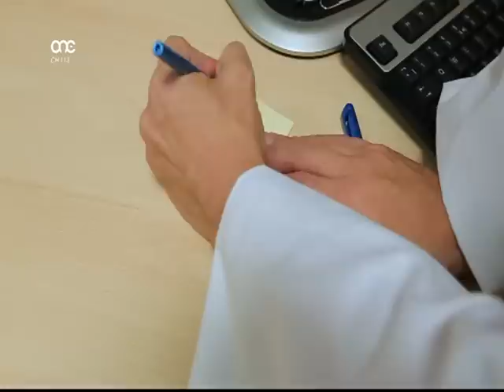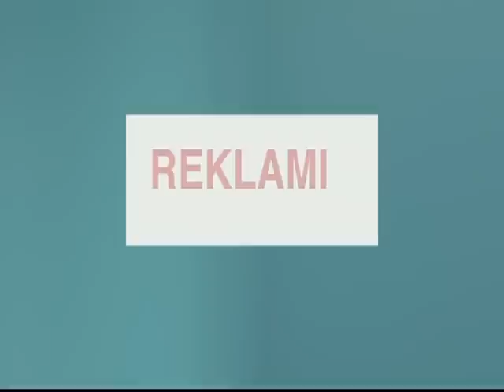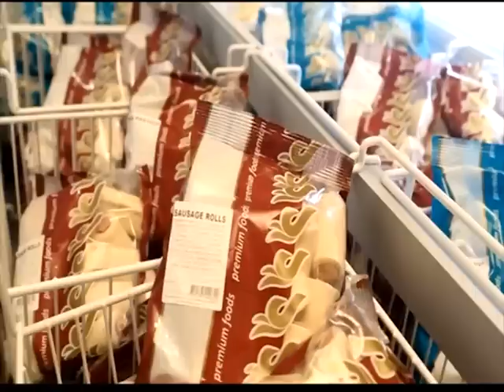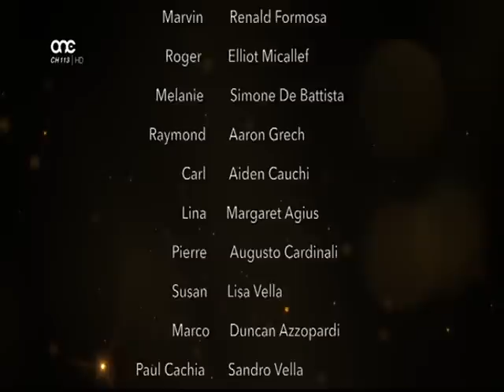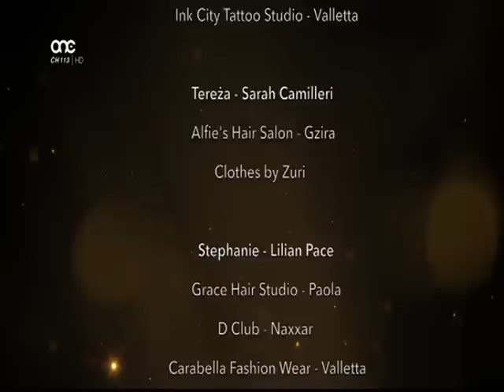TEREZA (IT-TIENI STAGUN EPISODJU 075) 25/01/17